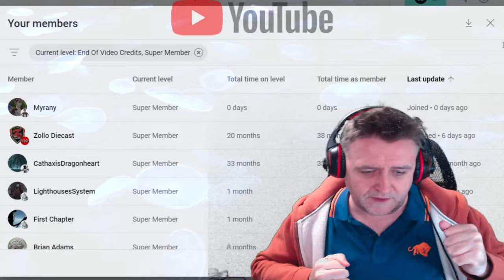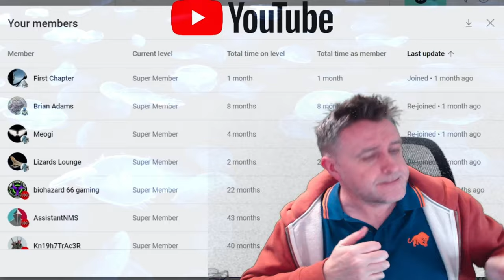Dragon's Dogma 2 - Trail Of Archery - Captain Steve Plays EP011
Dragon's Dogma 2 is an upcoming action role-playing game developed and published by Capcom. A sequel to Dragon's Dogma, the game is scheduled to release for PlayStation 5, Windows, and Xbox Series X/S on March 22, 2024. Dragon's Dogma 2 - Trail Of Archery - Captain Steve Plays EP011